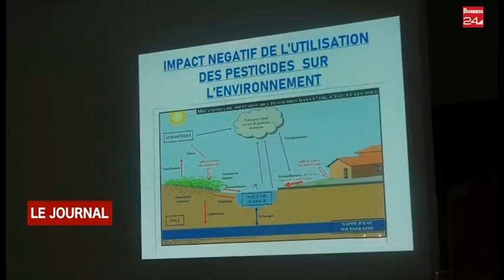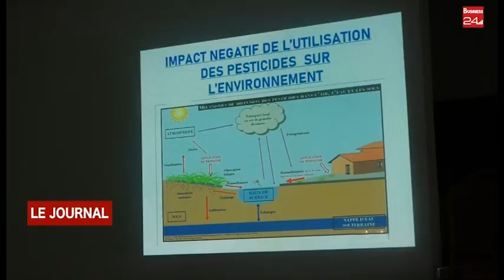BOUFLE/ SECTEUR ANACARDE : Atelier sur la restauration du verger